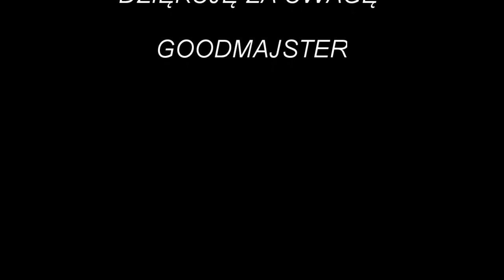Remont starej stajni #3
Kolejny etap prac zakończony. Usunięte stare chlewy w których niegdyś była trzoda. Kontynuacja uporządkowania kawałków stali.